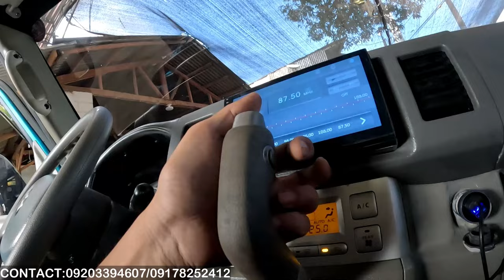EVERY WAGON PZ TURBO (PICE NASA VIDEO)